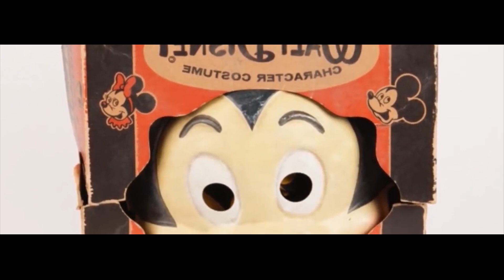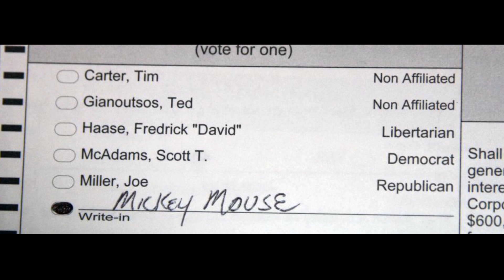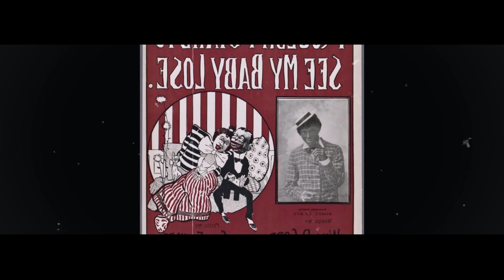Mickey-н тухай таны мэдэхгүй зүйлс | Парт 01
Instagram follow хийгээд бичлэгийн хүсэлтүүдээ явуулаарай ^^